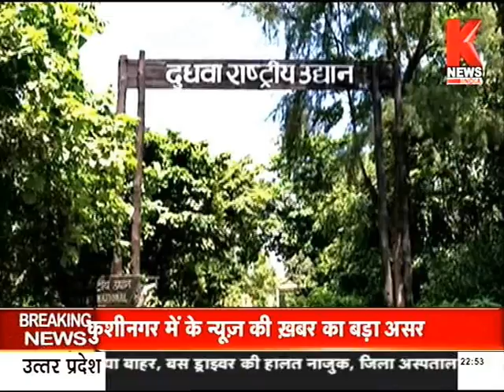Lakhimpur Kheri : सैलानियों के स्वागत को तैयार दुधवा नेशनल पार्क || Knews